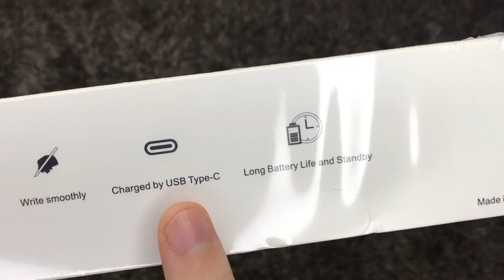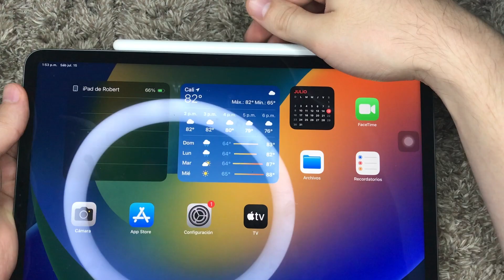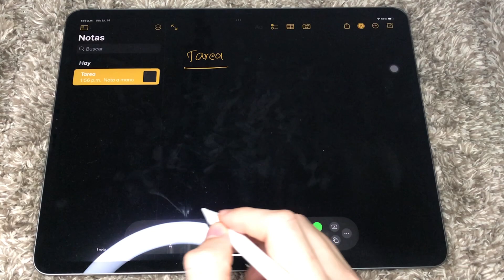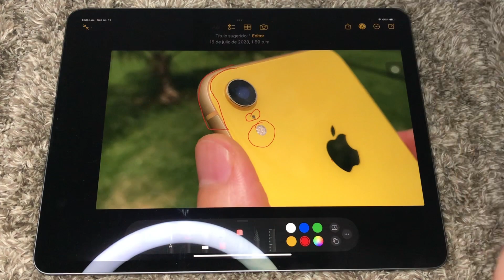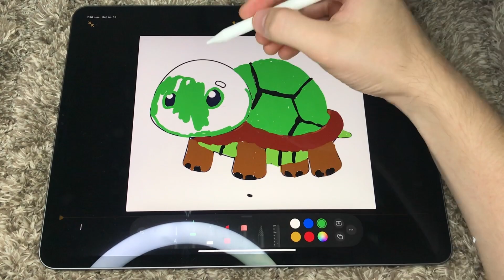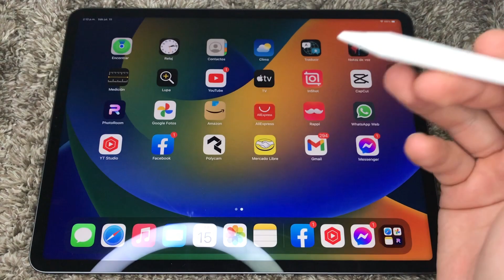Apple Pencil “Económico” de Aliexpress | vale la pena ? experiencia y unboxing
Este es el Apple Pencil económico de Aliexpress, será que vale la pena ?, quédate hasta el final ⭐️

💥LÁPIZ DE ALIEXPRESS 💥